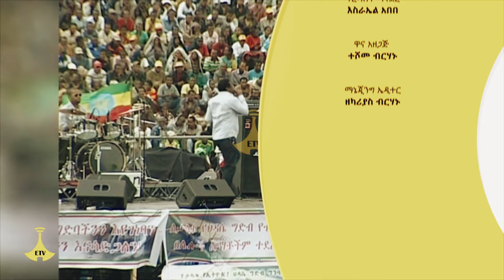EYOB MEKONNEN YALTAYE concert VIDEO እዮብ መኮንን ያልታየ የመድረክ ስራ